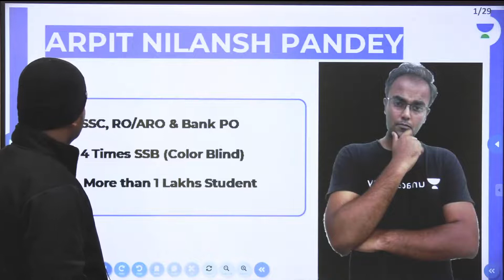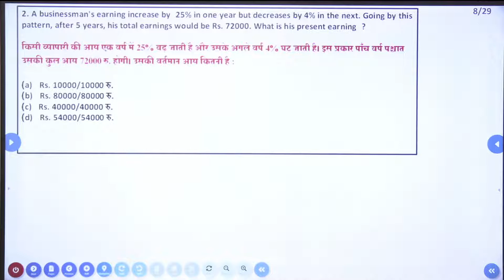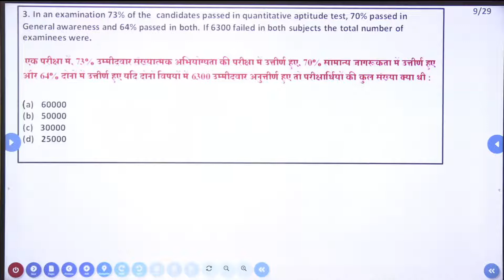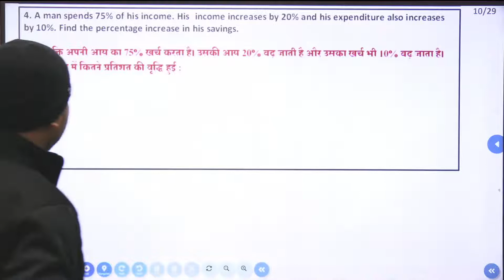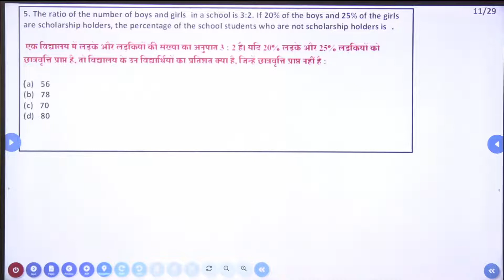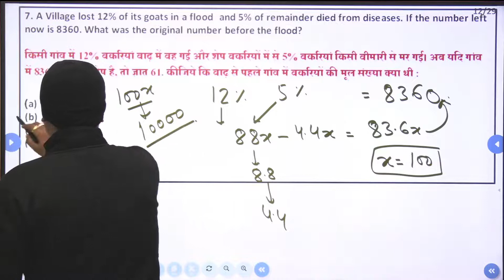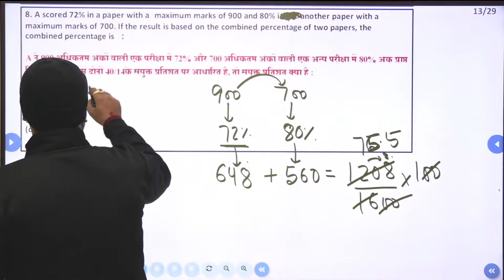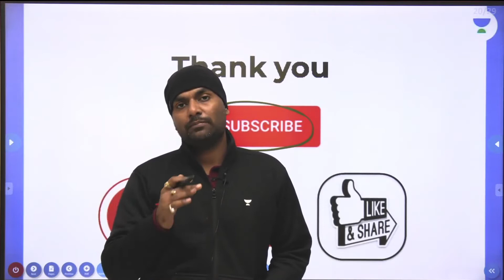Important questions for AFCAT 2022 | Maths | Arpit Pandey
We are pleased to welcome Arpit Pandey Sir to our Defence family. He is an expert in Maths & Reasoning. In This Session, Our Top Educator Arpit Pandey Sir will Take a Session on " Important questions for AFCAT 2022" for all CDS 1 2022 Exam aspirants.

Welcome to Let's crack defence Exams Channel, your one-stop solution for all Defence Exams. India’s Top Educators will be teaching you daily on this channel. We will cover the entire syllabus, strategy, updates, and notifications which will help you to crack the All Defence exams

Arpit Pandey Sir and other Top Educators take classes on Unacademy App.

Unacademy Subscription Benefits:
1. Learn from your favorite teacher
2. Dedicated DOUBT sessions
3. One Subscription, Unlimited Access
4. Real-time interaction with Teachers
5. You can ask doubts in the live class
6. Limited students
7. Download the videos & watch offline